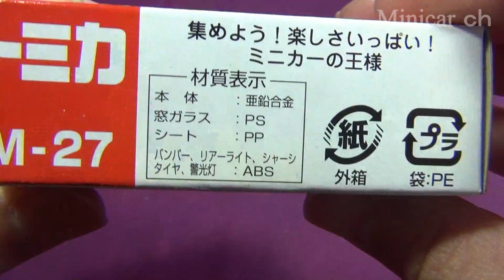トミカ トミカミュージアム ギフト館 M-27 日産フェアレディZ 300ZX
トミカ　トミカミュージアム ギフト館 M-27 日産フェアレディZ 300ZXの紹介動画です。